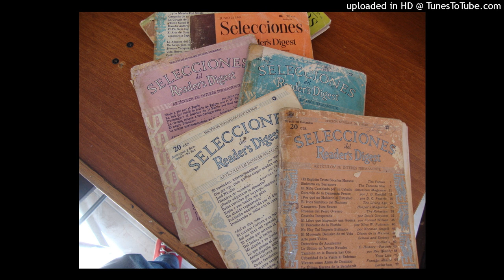El libro que engendró una guerra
Relato histórico de la revista de selecciones de Reader´s Digest de julio de 1941. Aquí se cuentan algunos detalles de las dificultades que sufrió la autora del libro " LA CABAÑA DEL TÍO TOM" Harriet Beecher Stowe cuando se empeñó en sacar a la luz todos los sufrimientos y atropellos de que eran objeto los negros en América. Este relato es un condesado de Forrest Wilson escrito para la revista selecciones de 1941